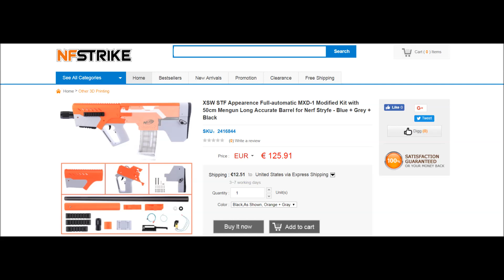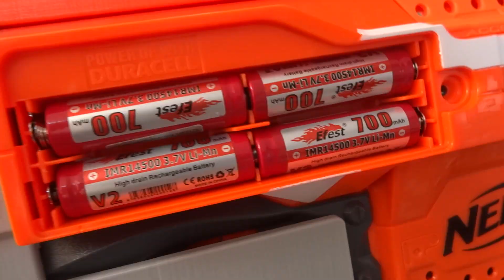NERF STRYFE FULL AUTO BULLPUP KIT [Einbau/Manual]